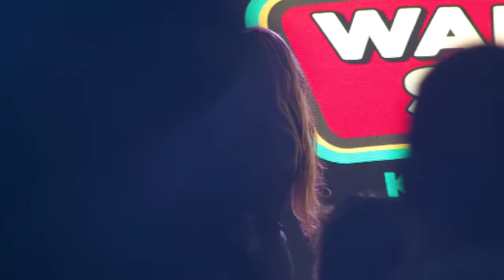WAMUSYI FULL SHOW - 9TH EDITION (2023) , SIGNATURE MALL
It's always an amazing moment at Wamusyi Comedy Show .Always make time for enjoyment and good time as we nature fresh talents as well. Wamusyi Show , Kaa Ni Kaitu.